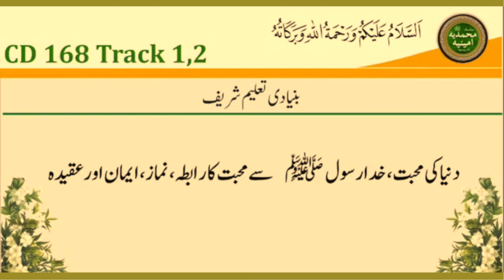دنیا کی محبت، خدا رسول ﷺ سے محبت کا رابطہ، نماز، ایمان اور عقیدہ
بنیادی تعلیم شریف
Idreesia Naat & Taleem Sharif
Silsila Ameenia
idreesia naat
idreesia Taleem
Idreesia Naat
Taleem Shareef
silsila idreesia ki taleem sharif
idreesia mehfil multan shareef
idreesia 381Multan
Idreesia New taleem sharif
Idreesia naat status
al Mohtaram sheikh sab ki taleem sharif
sheikh sab ki new taleem sharif
Idreesia Ahem Taleem Shareef
Idreesia Wazaif Durood Shareef Namaz Islam Sacha Deen
Multan Shareef 381
taleem sharif darood shareef
Idreesia Naat & Taleemat
Silsilae Muhammadia Ameenia Idreesia Zaroori Taleem Shareef
Shaikh Sahab Multan Shareef 381 Taleem Shaikh Ameen Sb Multan Bayan